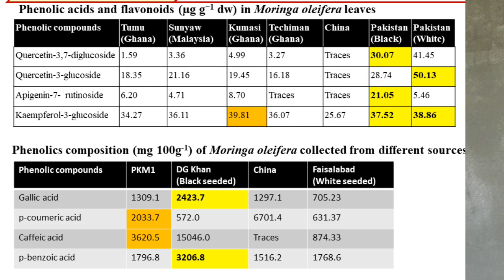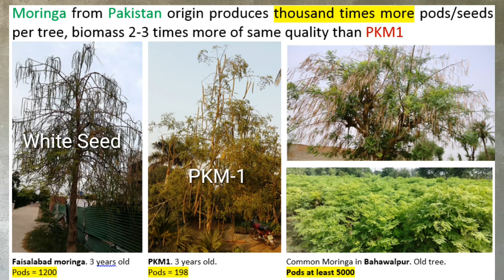Moringa types and differences | گھر میں کونسا مورنگا لگایٔں اور بڑے پیمانے پہ کونسا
People ask a frequent question about moringa. Which type should be cultivated? In fact moringa oliefera is a highly cross pollinated tree and there is a chance that every seed may be slightly different. Only vegetative cultivation can ensure a uniform type or a hybrid variety. Only 0ne approved variety exists that was released by Tamil Nadu Res Institute. However, Pakistani moringa, though not a uniform, are much better than the hybrid one in many aspects.